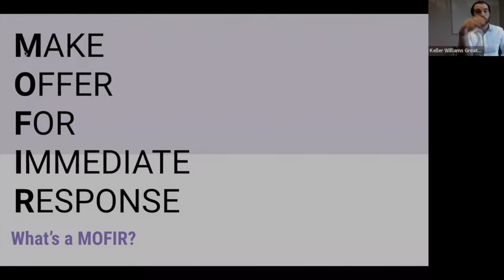Scott Carpenter the Golden Letter Guru